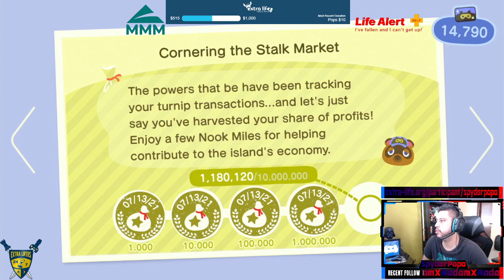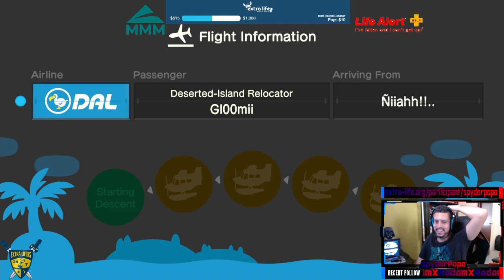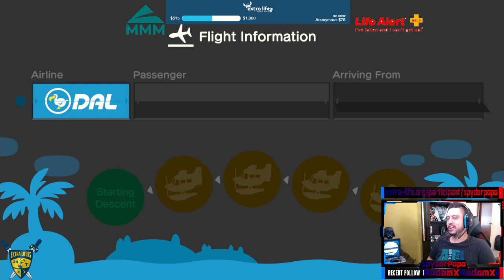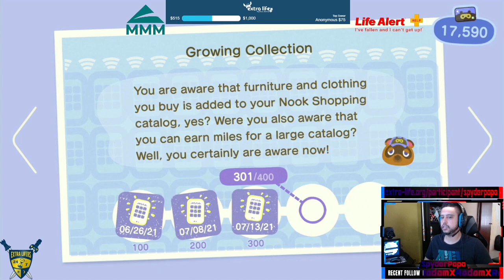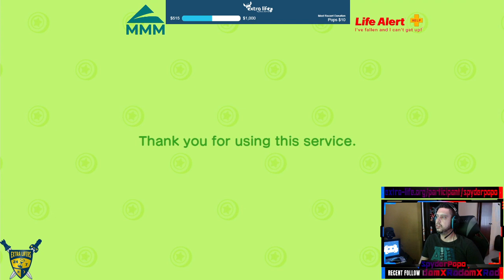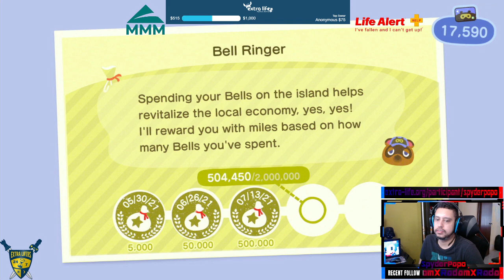[ESP/ENG] A vender "Turnips"...💰💰💰